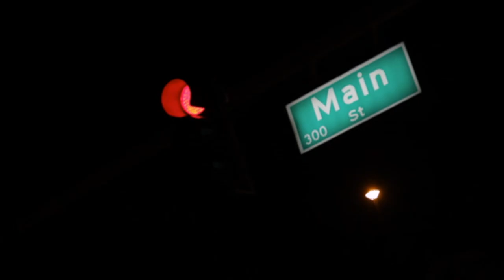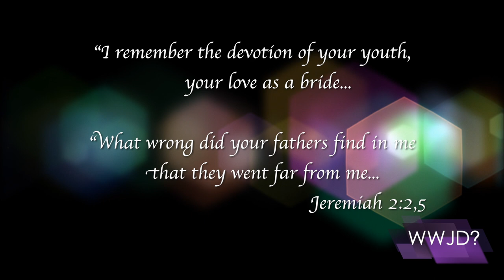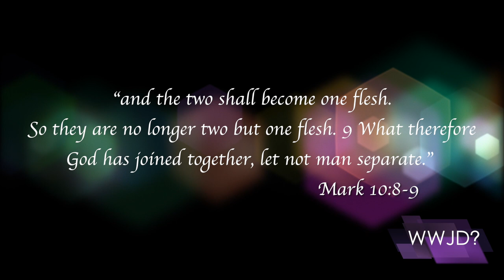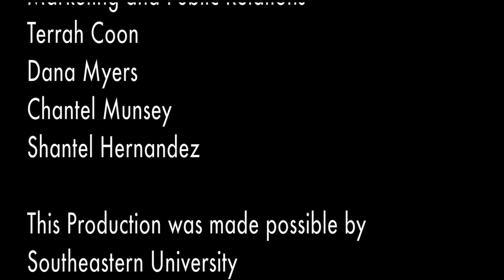RAW TV Season 16, Episode 2: "Hooking Up, Shacking Up, and Breaking Up"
Starring Amante Hall, Gabrielle Doraisamy, Courtney Buck, Kyle Holly, Crimson Johnson, and Judhit Zarazua.

Produced by Dr. David Lee and JD Cobb

Directed by Matthew Hull

RAW TV - Real and Willing Television
Season 16, Episode 2
Southeastern University's College of Arts and Media
Lakeland, FL